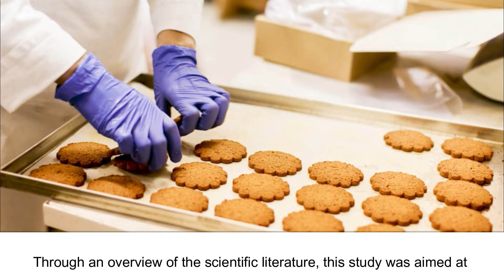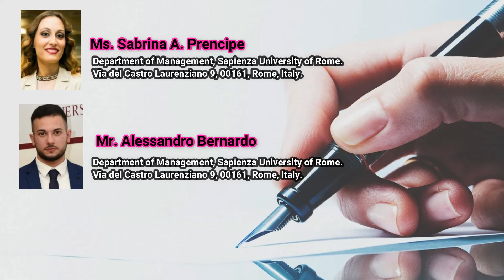Integrated Study for the Shelf-life Evaluation in Food: Use of Spices, Herbs, and Bio-packaging